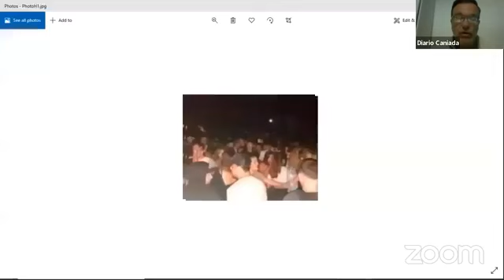MI MEJOR COLOR DESDE ESTADOS UNIDOS LAS VEGAS HALOWEEN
Video de programa creado por latinoamericanos hablando de la celebración de Halloween, 2020